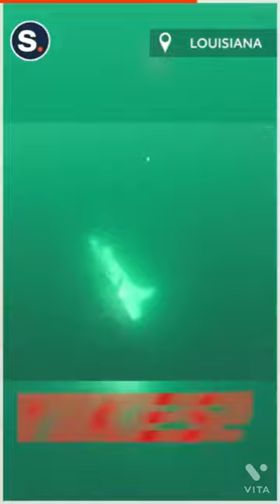tiger shark 🦈 attack on hammerhead shark 🦈